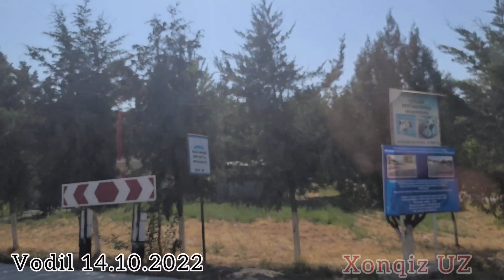Vodil shaharcha yo'l yo'lakay 14.10.2022